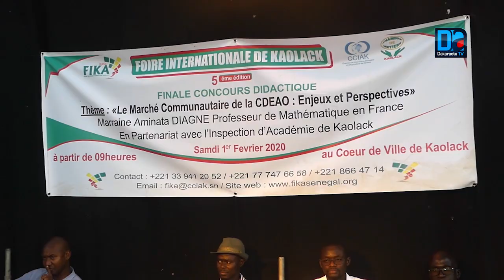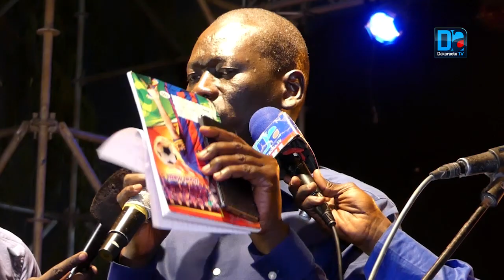Fika: Le lycée franco-arabe de Sing-Sing prend la première place de la finale du concours didacti